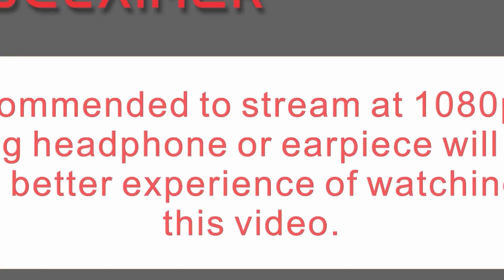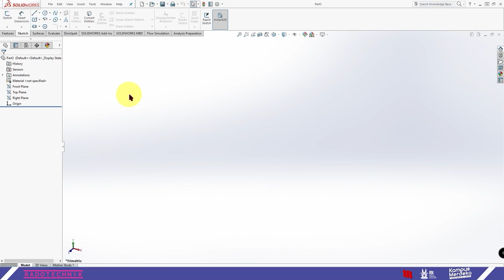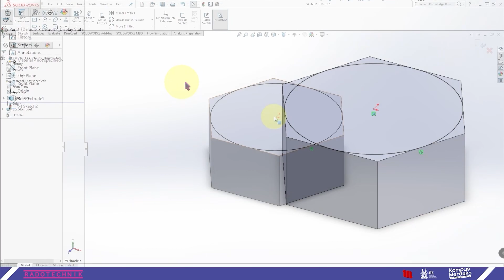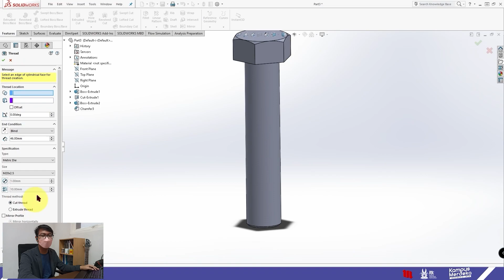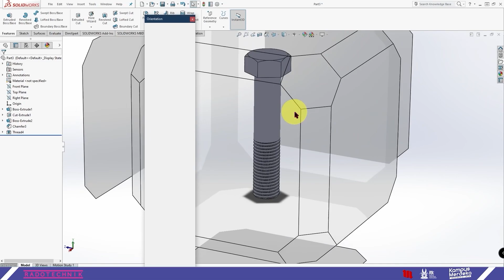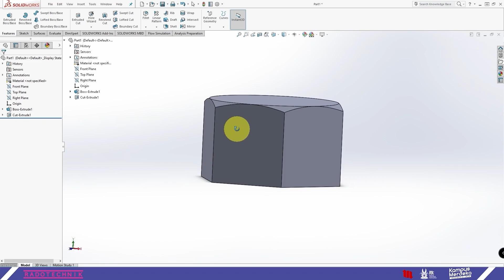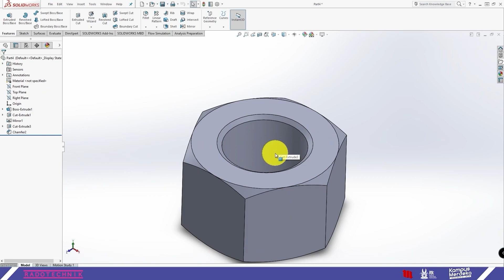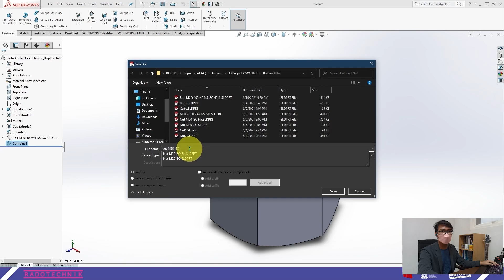CAD Basic Training Part 3: Creating Bolt and Nut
Creating basic model of bolt and nut

Mechanical Drawing
Lecturer: Kholiq D.R.